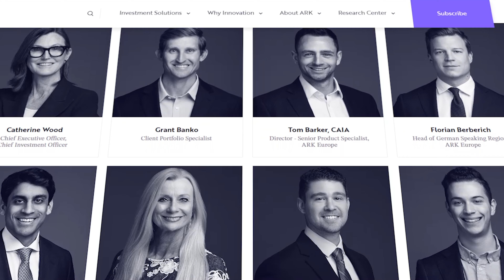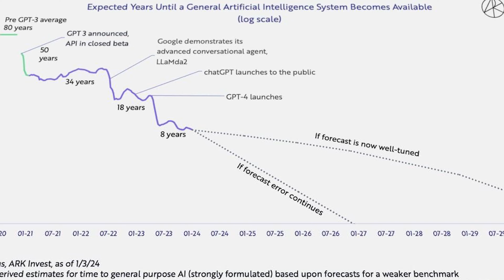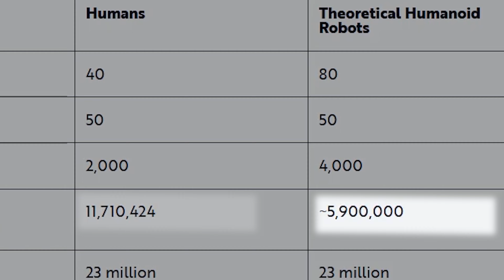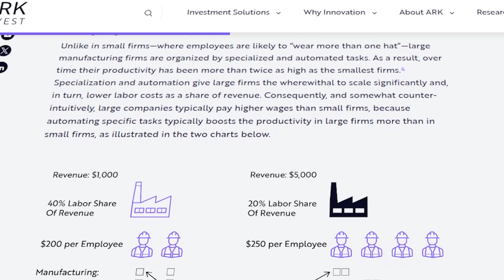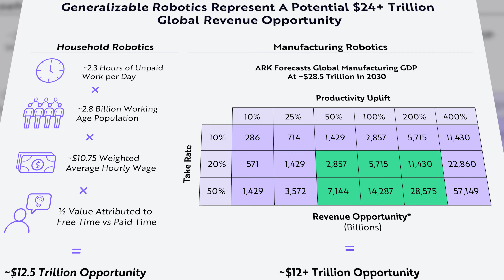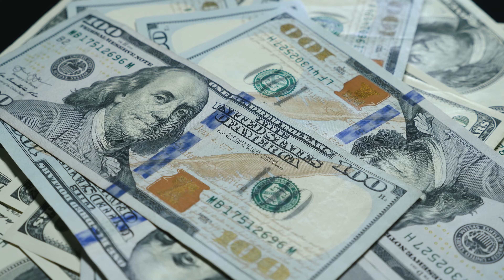Humanoids Set to Add $24 Trillion to Economy: Will This Bring UBI?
Robots will change the way humanity works.

Today, I'm talking about the future of humanoid robots and how it's a market that's just been pegged at $24 trillion. 🤯

Elon Musk was on record saying earlier this year: "If you've got a sentient humanoid robot that is able to navigate reality and do tasks at request, there is no meaningful limit to the size of the economy."

His vision isn't just science fiction.

According to new research by ARK Invest, if humanoid robots operate at scale, they could generate a staggering $24 trillion in revenue. That's split roughly equally between household and manufacturing robotics.

Wild AI times ahead... and it just got wilder.

Get my free worksheet, How to Discover Your Passion & Map it to AI Skills